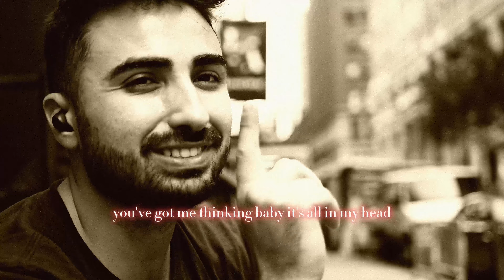Dearest Divine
Van Gogh - Coming 9/23

Credit to John Kavookjian